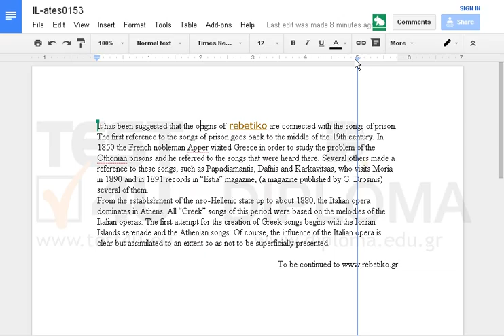Adjust right indentation of the paragraph beginning with the text It has been suggested that the...